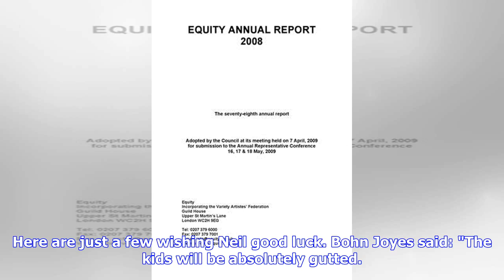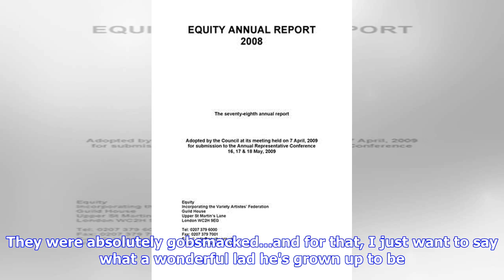Thank you and good luck - Halifax panto fans wish Neil Hurst the best after departure announcement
The comedian and actor announced this week will be taking a break from the Halifax panto scene after ten fantastic years. He first started acting in local amateur musicals at the age of nine and since then he has appeared in hundreds of different productions from stage to screen ranging from Musical Theat...